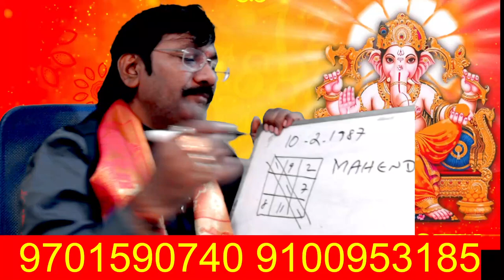సింహ రాశి వారు ప్రపంచాన్ని ఏలుతారు Astrology In Telugu 2022